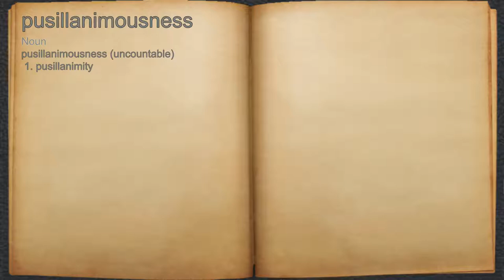What does pusillanimousness mean?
A spoken definition of pusillanimousness.

Intro Sound:
Typewriter - Tamskp